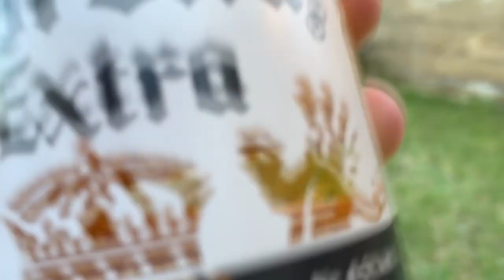AXE vs TOILET PAPER EXPERIMENT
Axe vs Toilet Paper , Fanta , Soccer Ball... just to entertain you guys during quarantine time!